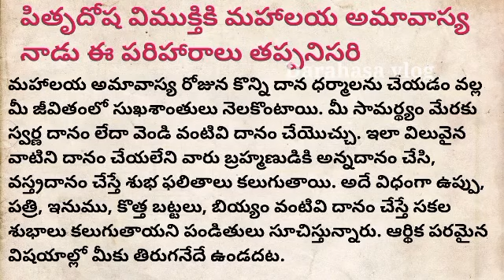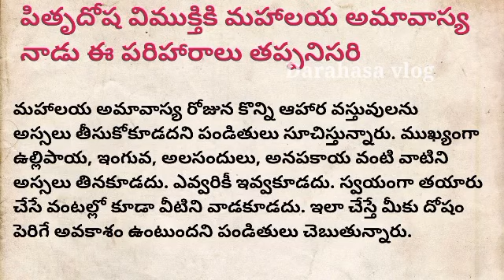పితృదోష విముక్తికి మహాలయ అమావాస్య నాడు తప్పక చేయవలసిన పరిహారాలు